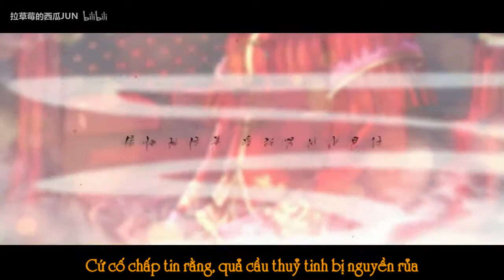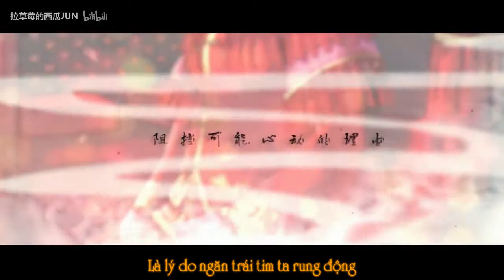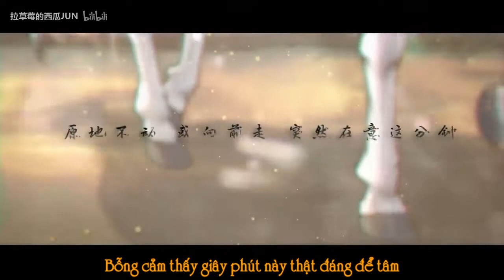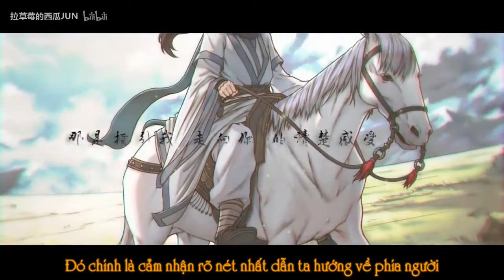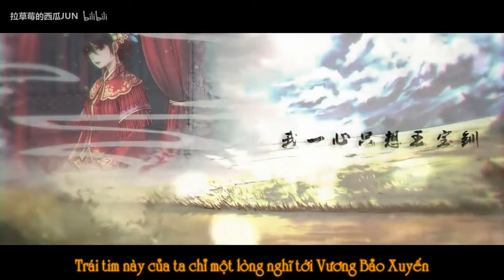[Vietsub] Thân Kỵ Bạch Mã - Tây Qua JUN | 身騎白馬 - 西瓜JUN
Qua Qua: Đã lâu không hát hai giọng. Tiếng Phúc Kiến ta đã cố gắng học, nếu chưa đạt, các muội tử có thể nói rằng ta đã đạt tiêu chuẩn được không ha ha ha~~~
Thân Kỵ Bạch Mã
Nguyên xướng: Từ Giai Oánh
Phiên xướng: Tây Qua JUN
Hỗn âm: Tam Lộc
Vẽ tranh: SJH - MY
PV: Tuỳ Ky
Trans: Mai Mai & Tố Tố
Sub: Phuong Yunnie
Hai anh cứ lấy của PV của nhau này, hát bài người kia đã hát rồi, quan trọng là em làm sub rồi em nhàn bao nhiêu ahihi =3=
这首歌的版权属于作者，我只附上越南字幕送给那些有共同爱好的人，没有商贸目的，谢谢你关注！